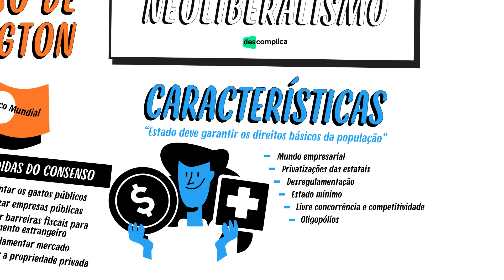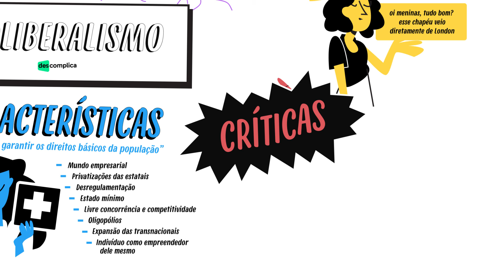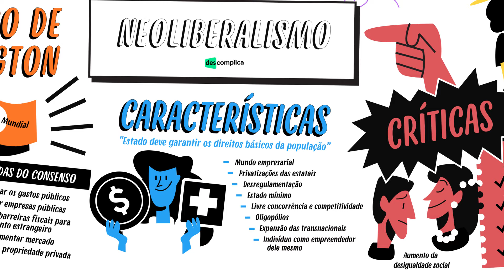NEOLIBERALISMO | QUER QUE DESENHE | MAPA MENTAL | DESCOMPLICA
BORA FALAR SOBRE NEOLIBERALISMO?
Neoliberalismo é um termo que pode aparecer no ENEM ou no Vestibular. É uma corrente política e econômica que defende a liberdade de mercado, a redução do papel do Estado na economia e a privatização de empresas públicas. O Neoliberalismo surgiu na década de 1970 e teve grande influência na política econômica de diversos países. No entanto, também é alvo de críticas por agravar desigualdades sociais e econômicas. Quer entender melhor? Bora dar play nesse vídeo do "Quer Que Desenhe?"!
Continue com a gente!